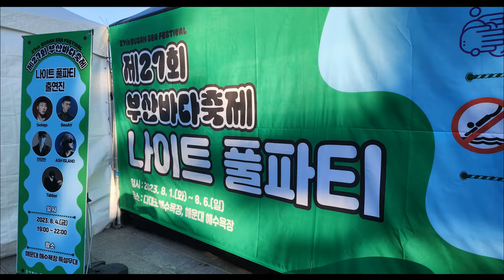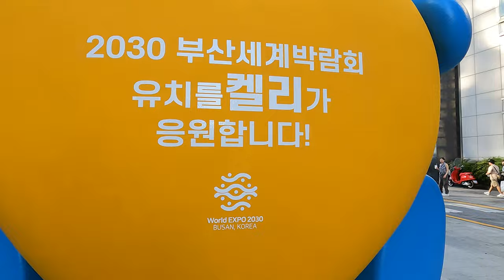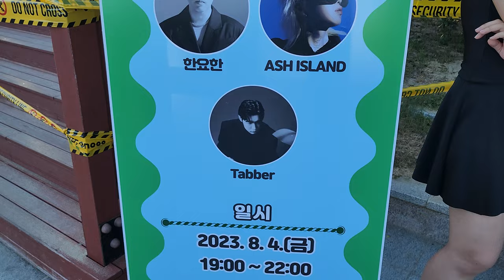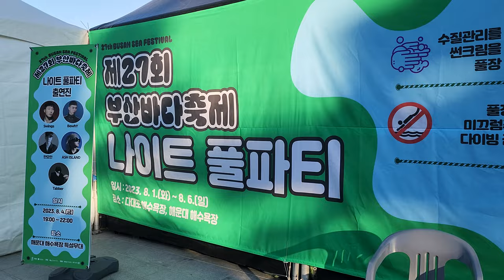4K🇰🇷 부산 해운대 해수욕장🏝⛱☀ 워킹투어 해운대 구남로 부산 해운대비치 드론샷 FLYING OVER BUSAN HAEUNDAE BEACH WALKING TOUR KOREA 🇰🇷